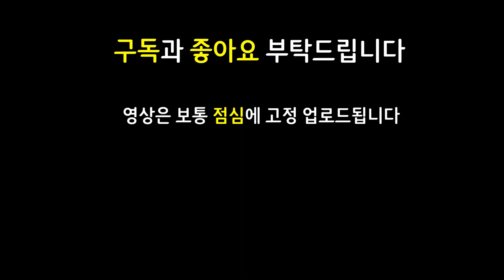동시에 찬란한템과 오른템까지?! ㅋㅋㅋㅋ 모두가 오직 상상만 했던 최강의 야스오를 만들었습니다 ㄷㄷㄷㄷㄷㄷㄷ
12.12 패치 이후 최신 메타 역대급 레전드 최강 최강자 종결자 끝판왕 천상계 최상위 랭커 1티어 꿀덱 1티어덱 사기 조합 빌드업 운영법 완벽 분석 기초 기본 정리 공략 강의 초보자 뉴비 가이드

6수호자 1음유시인 1주문도둑 1용 3빛비늘 2신기루 1길드 수호자 음유시인 주문도둑 용 빛비늘 신기루 길드 조이 바드 야스오 이다스

데켑바드 블루바드 수은바드 구인수조이 쇼진조이 황금술사의지팡이조이 피바라기쓰레쉬 구원브라움 덤불조끼브라움 태불망브라움 찬란한태불망야스오 6수호자야스오 6수호야스오 수호자야스오 수호야스오 죽음의저항야스오 죽저야스오 구원이다스 가고일이다스 워모그이다스

3성 X / 피바라기 쓰레쉬 / 수은 블루 데켑 바드 / 쇼진 구인수 황금술사의지팡이 조이 / 구원 덤불조끼 태불망 브라움 / 찬란한태불망 죽음의저항 죽저 수호자 야스오 / 구원 가고일 워모그 이다스